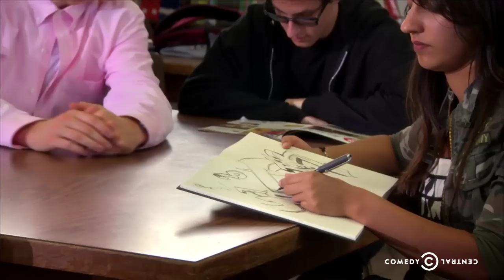Workaholics - New Kids in School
Ders, Blake and Adam go undercover as students at the local high school to find out who stole their dragon statue.

About Workaholics:
Workaholics follows Blake, Adam and Ders, three friends who work together as telemarketers from 9 to 5, live together from 5 to 9 and party together 24/7. Whether they're at their house in Rancho Cucamonga or getting ready to rage at a Renaissance Faire, the guys find trouble wherever they go.